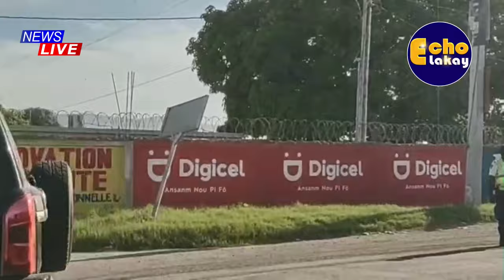BWA MARE! Jwèt la Gate Claude joseph Sèmante lap Jete PM Conille, Babekyou Tann Pyèj Pou Keyan Yo